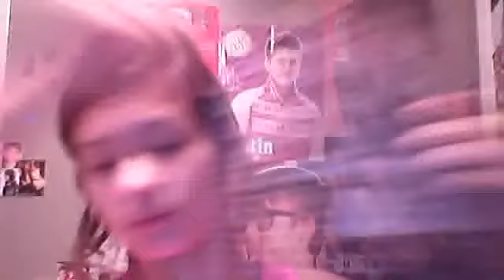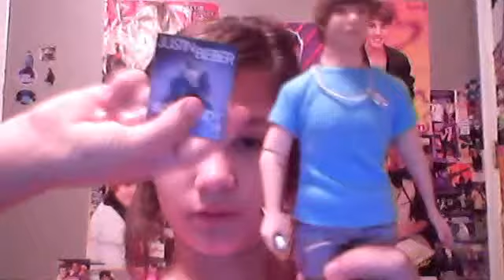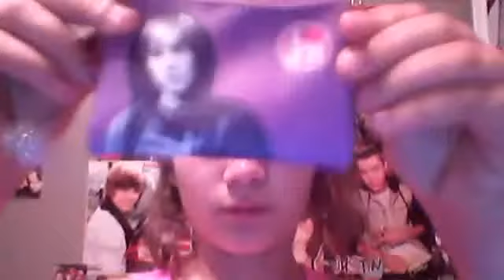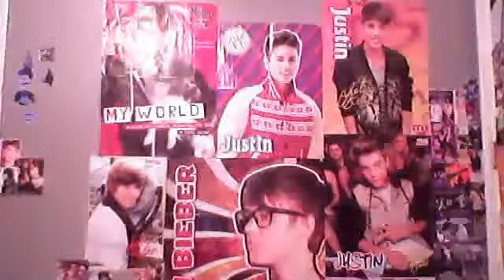My Justin Bieber Merchandise